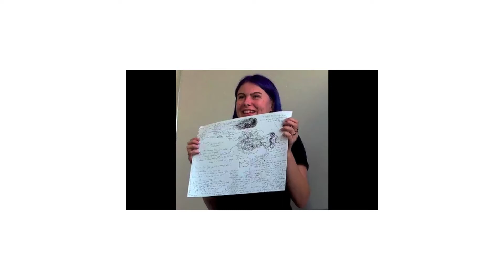Atelier Être Créatif - Université de l'Engagement - Automne 2017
Une immersion dans l'atelier "être créatif", proposé par Marianne et Thierry, à des lauréats des promotions d'automne 2016 et de printemps 2017, lors de l'Université de l'Engagement - Automne 2017.